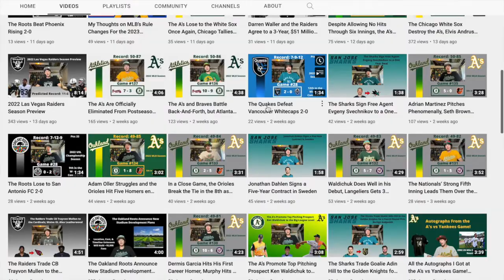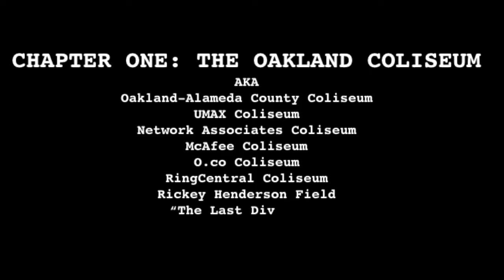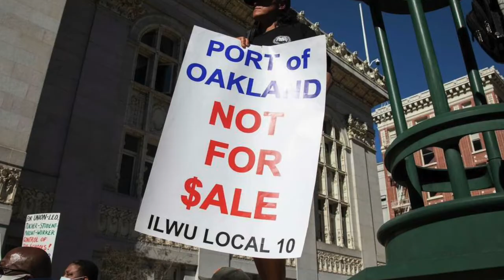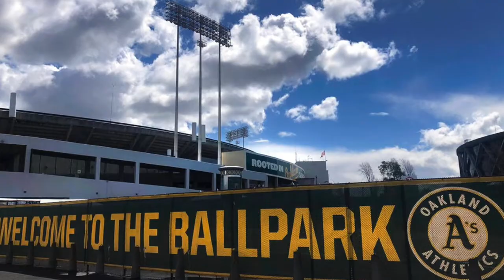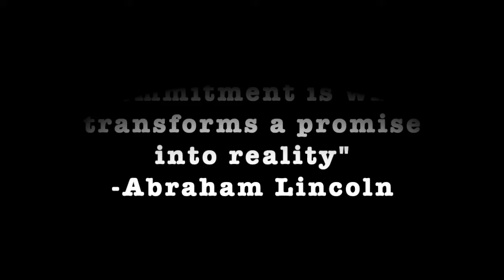The Battle For The Ballpark: The Oakland Athletics' Quest For a New Home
"The Battle For The Ballpark: The Oakland Athletics' Quest For a New Home" dives into the Oakland A's recent stadium issues, their struggles to put a World Series winning team together, and future new stadium plans. This film features long-time NBC Sports analyst for the A's and Sharks, @brodiebrazil, who has been one of the leading supporters of the Howard Terminal ballpark plan. It also features ABC7's  @CaseyPrattCreations, who has also been an excellent resource for A's stadium news. Hal "The Hot Dog Guy" Gordon, an Oakland Coliseum favorite, as well as an online personality, "Right Field" Will MacNeil, a diehard A's supporter, and @gamer_athletics, a dedicated A's YouTuber, are also featured. All five, in addition to Kasey (@giantsninersdubssharks, the editor, director, and writer of the film) illustrate their experiences as longtime supporters of the Athletics and their hopes for a new stadium on Oakland's waterfront.

Note from Kasey:
Thank you so much for checking out my film! I have been working on this project for months, from conducting interviews, to editing, to writing. I want to thank all five other members of the film for sharing their experiences! This was a long journey but I am glad to see the documentary come to fruition and make its way to a public audience.

-Kasey

Cast:
Kasey (IG: @asraidersdubssharks TWT: @ards_yt)
Brodie Brazil (IG: @brodienbcs TWT: @BrodieNBCS0
Casey Pratt (IG: @caseyprattabc7 TWT: @CaseyPrattABC7)
Will MacNeil (IG: @rfwill149 TWT: @RFWill149)
Gabe Hernandez (IG: @gamer_athletics TWT: @gamer_athletics)